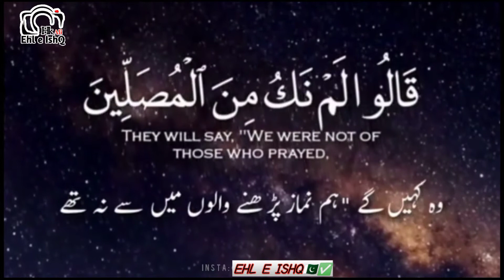ماشاءالله بہت خوب صورت آواز میں قرآن پاک کی تلاوت اور ترجمہ آپ بھی سنے اور اگے بھی Share کرے